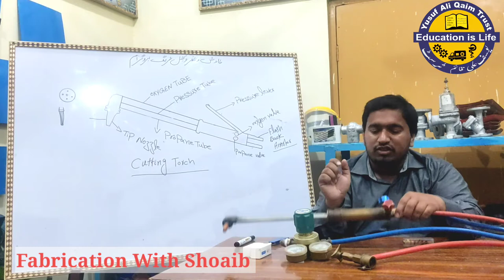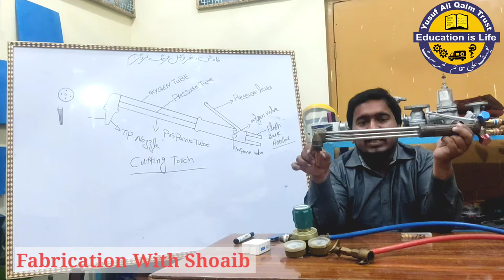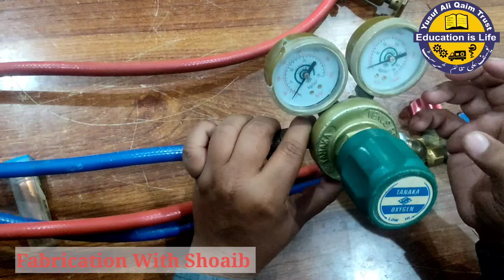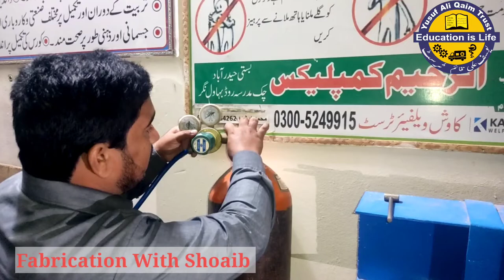Gas cutter in hindi and urdu | gas cutter parts | oxy fuel Gas cutting | Fabrication With Shoaib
Oxy fuel Gas cutting
Gas cutting process
How to use gas cutter
Gas cutter parts
Nozzle size
Tip cleaner
Oxygen regulater